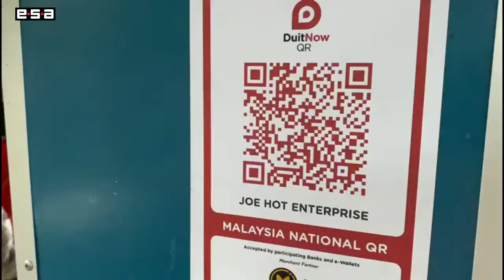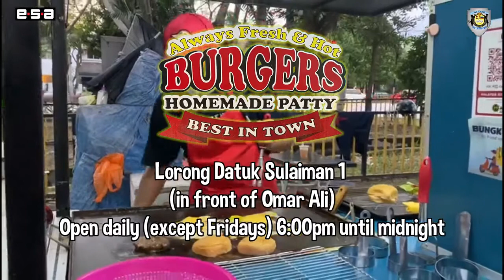Homemade Burger Patties @ TTDI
The Taman Tun Dr Ismail community is still at it! Going around promoting local microbusinesses (especially good food!) while distributing community-made products of which profits are given out to charity!